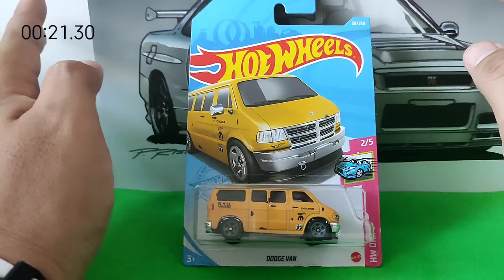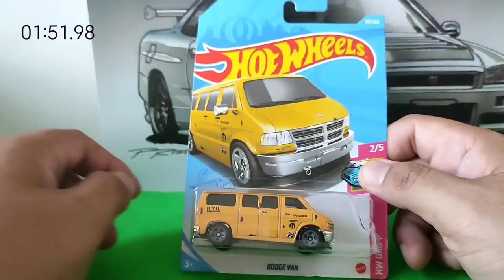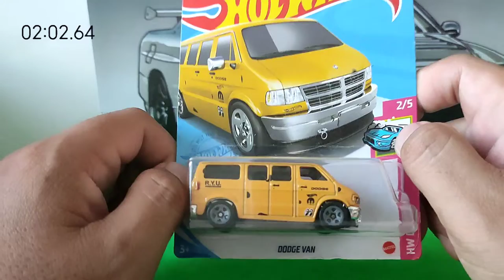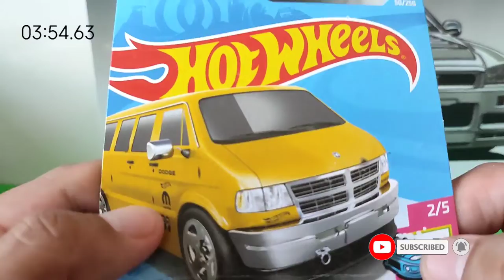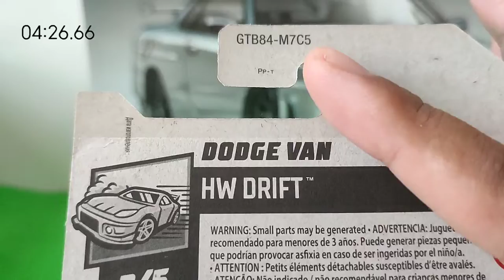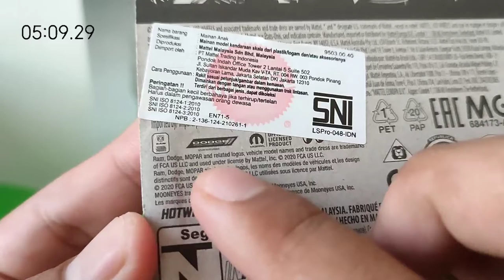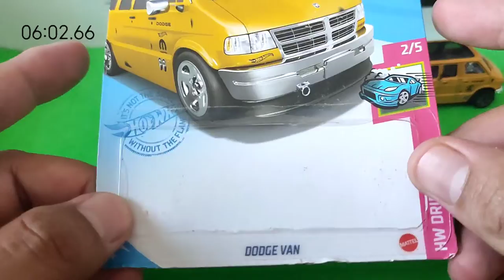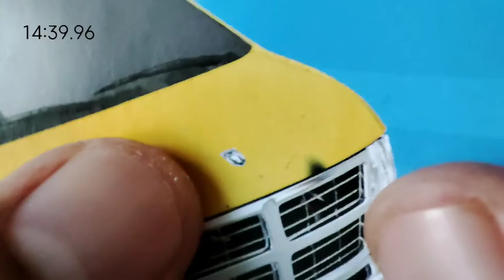Eps#265 Hot Wheels DODGE VAN MOONEYES The DAJIBAN By RYU ASADA 👍👍👍👍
Chapters/TimeStamps:
00:00 SeeAndListenThisFirst ;)
02:25 Yellow vs Green, Ada Error kah?
03:53 Review Cardnya
05:18 Bongkar Guys
06:11 Review Diecastnya
13:40 Detail Tampo via Camera Macro Lens
17:36 Kesimpulannya Versi Garasi77 Channel
19:12 Video Mejengnya Guys!

Hi Guys di Eps 265 Hot Wheels Designed by Ryu Asada kita review lagi Guys! DODGE VAN MOONEYES ini asli keren Guys worth banget buat diserok...so mari kita review kayak gimana sih detailnya. penasaran dong? yuk tonton videonya jangan diskip2 ya Guys! 😁😁🙏🙏

Peace Out!
Garasi77